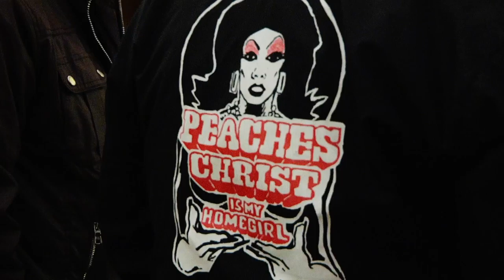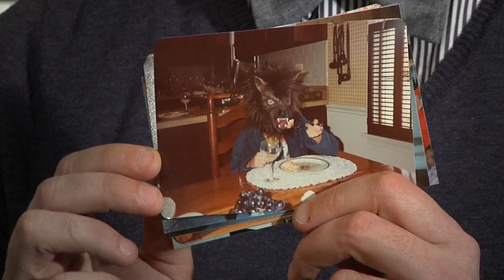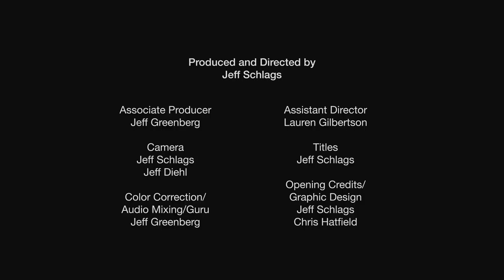The Peaches Christ Story, A WIG AND A PRAYER (Documentary Short Film)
A Wig and a Prayer chronicles the story of Peaches Christ, the legendary San Francisco drag queen, from her early beginnings in raucous variety shows to the lauded success of Midnight Mass and beyond.

Written and directed by Jeff Schlags

Starring
Joshua Grannell/Peaches Christ

Featuring
Cloris Leachman
Jennifer Tilly
Barry Bostwick

Official Selection - Frameline San Francisco International LGBTQ Film Festival
Official Selection - AGLIFF Austin Gay and Lesbian International Film Festival
Official Selection - TLV Tel Aviv International Queer Film Festival
Official Selection - Fresno Reel Pride Gay and Lesbian Film Festival
Official Selection - TWIST Seattle Queer Film Festival
Official Selection - Kashish Mumbai International Queer Film Festival
Official Selection - Out on Film Atlanta's LGBT Film Festival
Official Selection - Indianapolis LGBT Film Festival
Official Selection - Sicilia Queer Film Festival
Official Selection - TIQFF Taiwan International Queer Film Festival
Official Selection - Cinema Diverse Palm Springs LGBTQ Film Festival
Official Selection - New Jersey Film Festival
Official Selection - Glitter! Oklahoma LGBT Film Festival